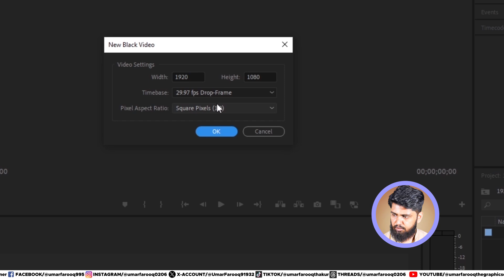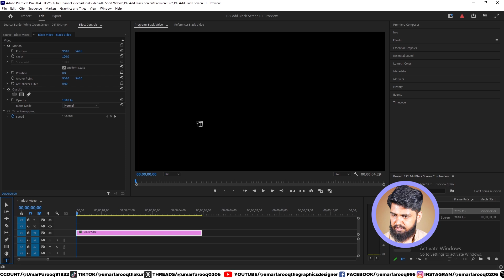How to Add Black Video In Premiere Pro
Learn how to add black video in Premiere Pro with our comprehensive tutorial. We'll show you how to insert black video and create a black background video in Premiere Pro effortlessly. Understand how to add black video in Premiere Pro and how to create black video from scratch. Whether you're dealing with a Premiere Pro black video or need to create a Premiere Pro dark video, this tutorial covers it all. Explore the steps to add black video, Premiere Pro add black video, and Premiere Pro black video background for a professional finish.
Our Premiere Pro tutorial will guide you through the essentials of video editing using Adobe Premiere Pro. Learn how to enhance your projects with Premiere Pro black bars and achieve a cinematic look. Discover how to add cinematic black bars to video in Premiere Pro and master cinematic black bars Premiere Pro techniques. This tutorial is perfect for beginners and seasoned editors alike who want to perfect their skills in Premiere Pro CC.
From how to add black video in Premiere Pro to creating Premiere Pro black video backgrounds, we've got you covered. Join us in this Premiere Pro tutorial and take your video editing to the next level with adobe premiere pro.

Solved Queries:
1. Premiere Pro CC : How to Add Black Video Background
2. How to Add a Black Screen with Text in Premiere Pro in 1 Minute
3. Premiere Pro How To Add TEXT On BLACK Background
4. cinematic black bars premiere pro
5. premiere pro add black background